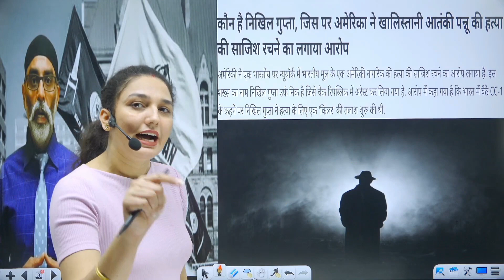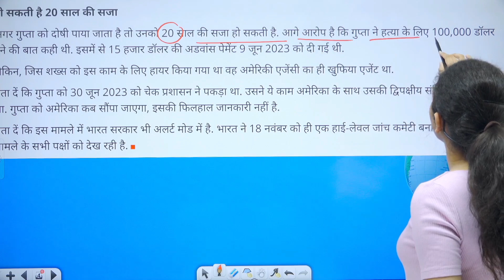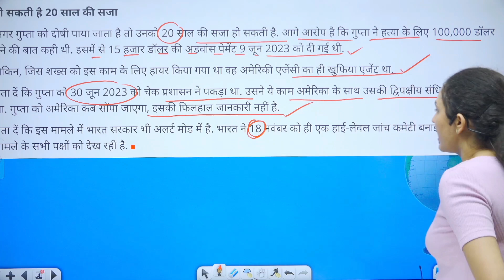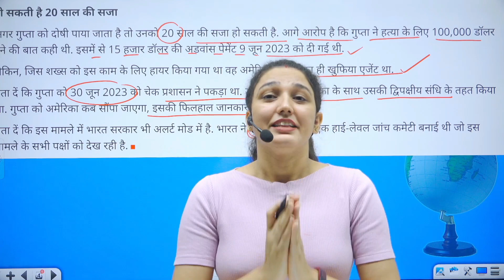खालिस्तानी को मारने वाला निकला एजेंट !